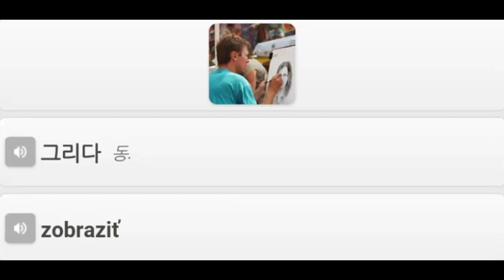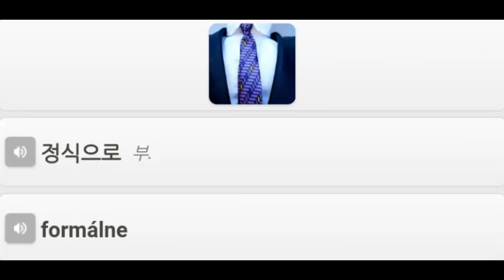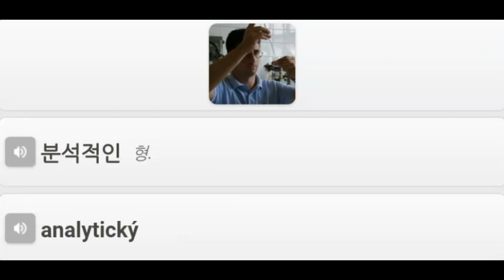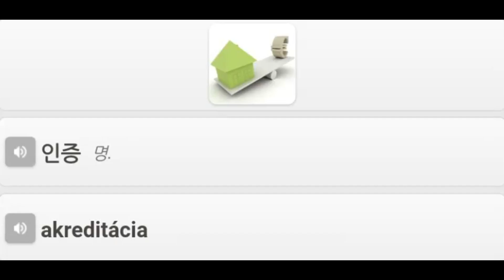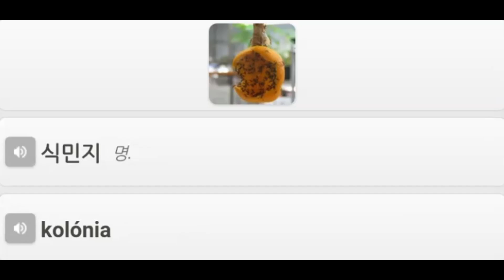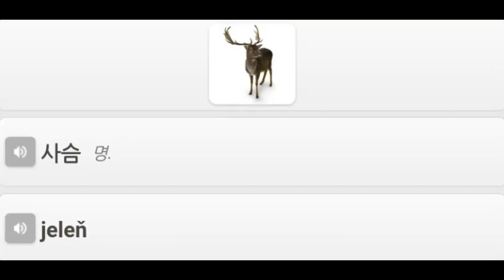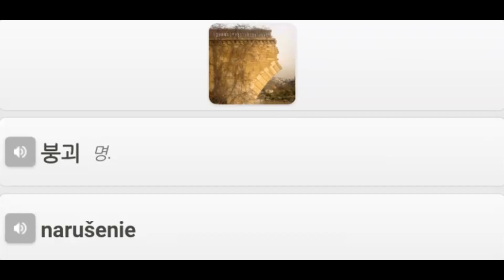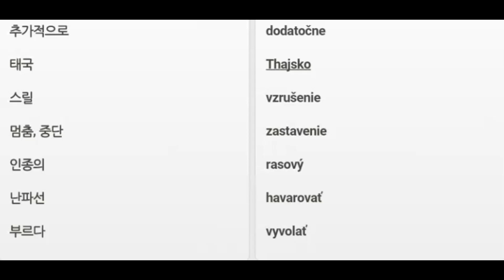05 Slovak Advanced